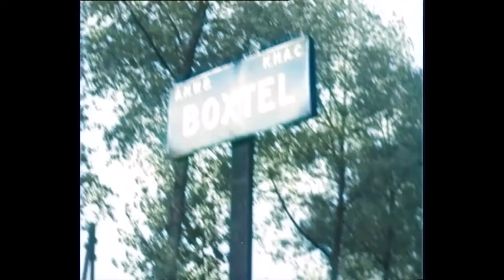Dutch History: Traffic Obstacles Removed Between Eindhoven and Den Bosch (1947)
EN - As a result of the Second World War, on the route from Eindhoven to Den Bosch, car traffic was until recently hindered by four emergency bridges with one-way traffic: at Best, Boxtel (twice) and Vught. The emergency bridge at Vught has now been replaced by a permanent one, so that traffic from the south can already flow through on this last part.

NL - Als gevolg nog van de Tweede Wereldoorlog werd, op de route van Eindhoven naar Den Bosch, het autoverkeer tot voor kort belemmerd door vier noodbruggen met éénrichtingsverkeer: bij Best, Boxtel (twee keer) en Vught. De noodbrug bij Vught is nu vervangen door een blijvende, zodat op dit laatste stukje het verkeer uit het zuiden al weer kan doorstromen.

🎥  Polygoon Hollands Nieuws (producent) / Nederlands Instituut voor Beeld en Geluid (beheerder) Publication date:  10 november 1947